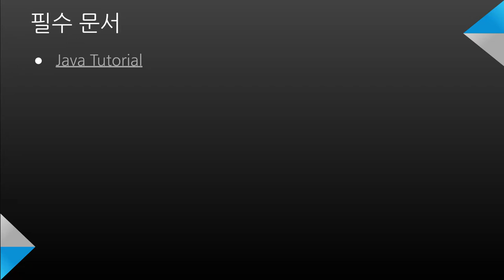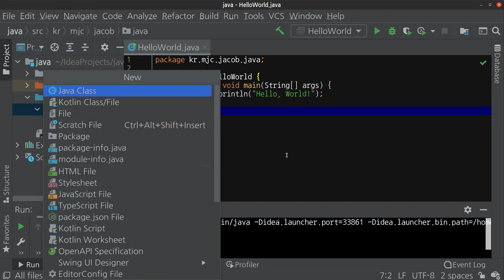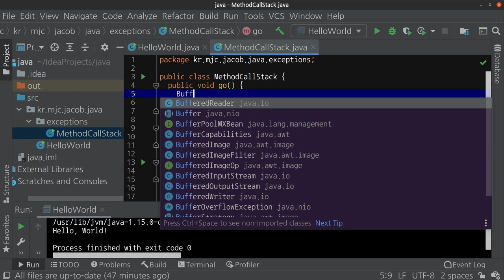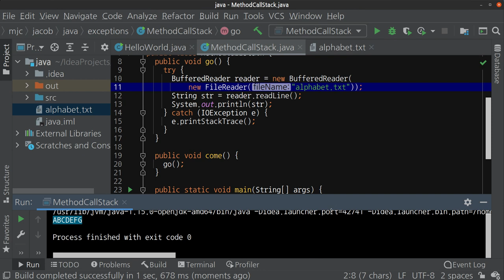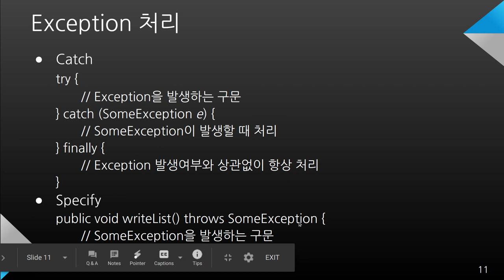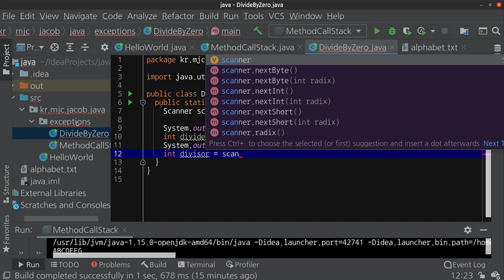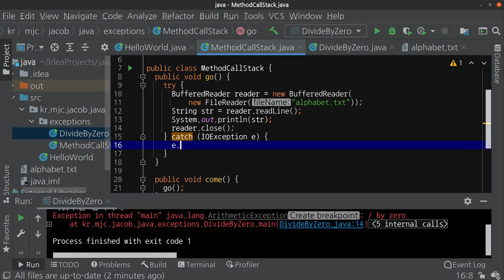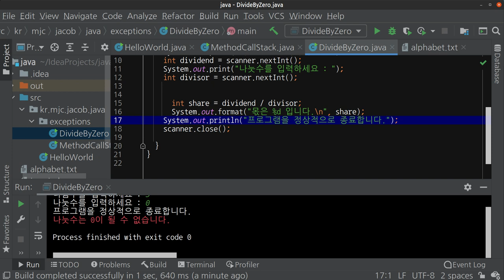Web Programming II 02. Exceptions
Exceptions
- Method call stack
- Checked exceptions, Runtime exceptions